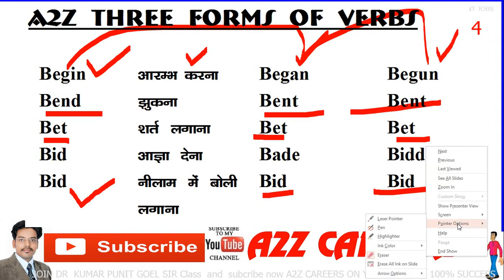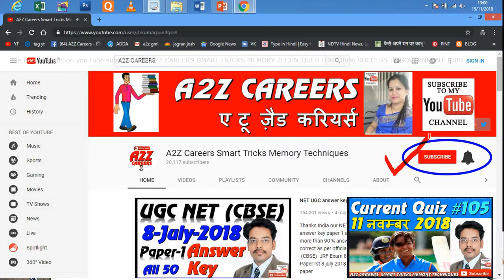#3 Verbs English Vocabulary 4000 essential English words series 20 Nov 2018